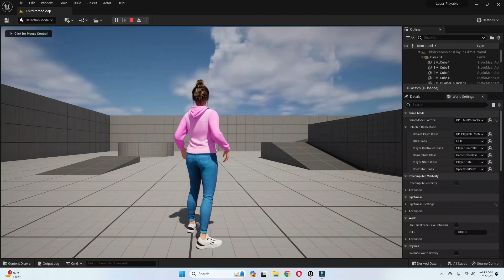Finally, Lucia is running!